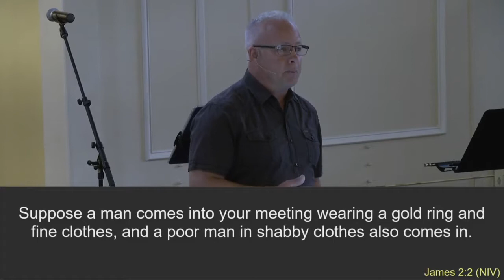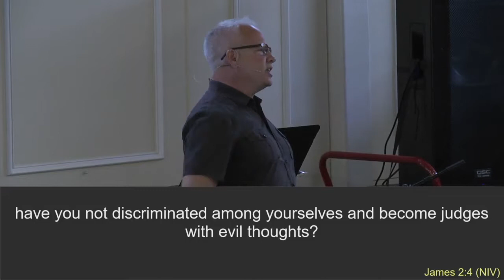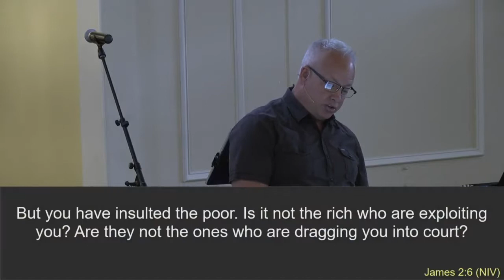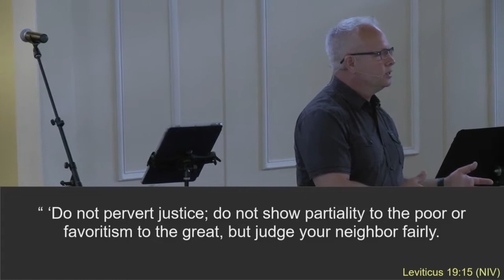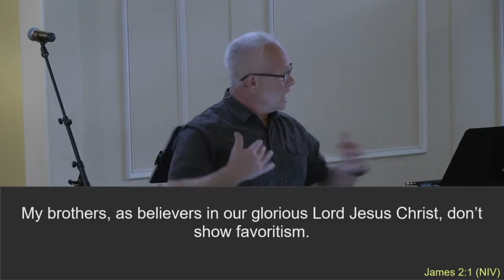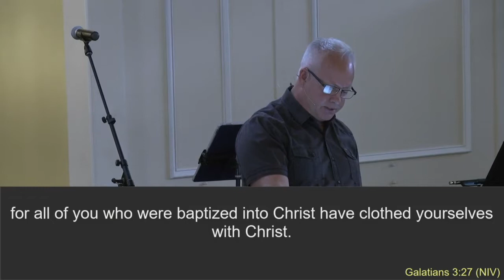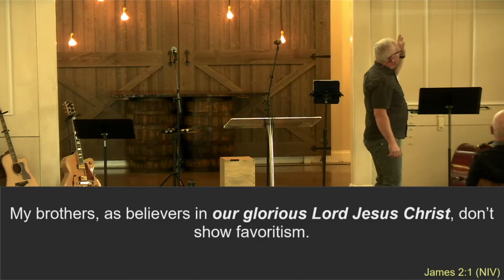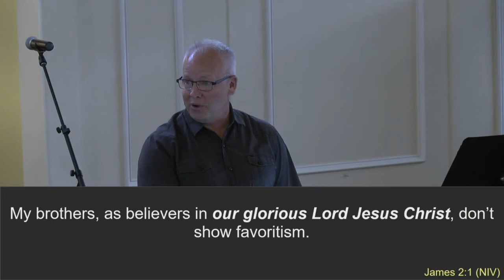Blinded by the Bling - James 2:1-7